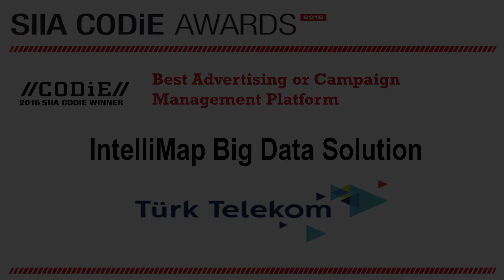2016 SIIA CODiE Awards Winner IntelliMap